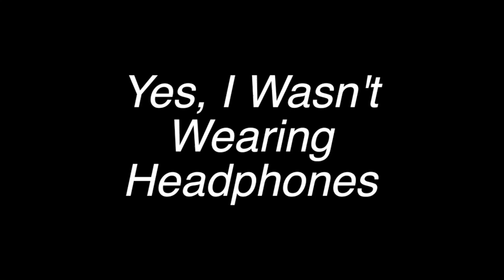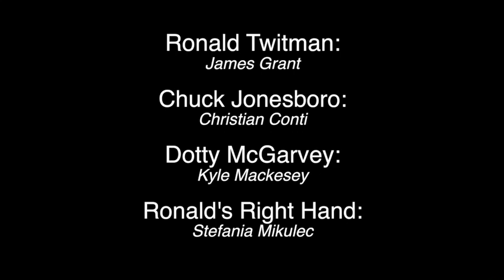Skit #47: Pass The Bar, Get a Face!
DJ Cheesecake has been put aside by Ronald Twitman and it's not going to hot for this would-of-been radio star. Chuck Jonesboro slides in, on the hunt for new clients. Ya know it's tough to have a law firm when your neighbor strews raw meat all over.